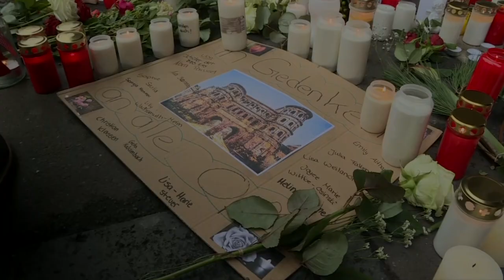Nach Amokfahrt: Ministerpräsidentin Dreyer legt Blumenkranz in Trier nieder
Nach der Amokfahrt mit fünf Toten haben Triers Oberbürgermeister Leibe und die rheinland-pfälzische Ministerpräsidentin Dreyer Kränze vor der Porta Nigra niedergelegt.